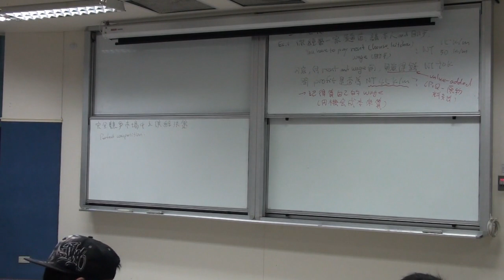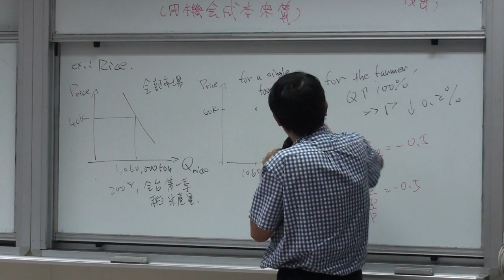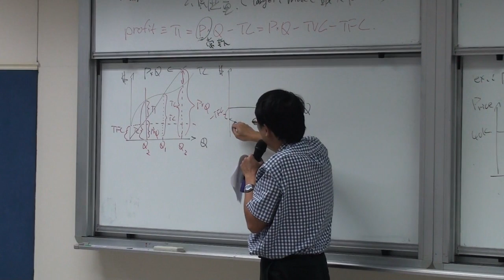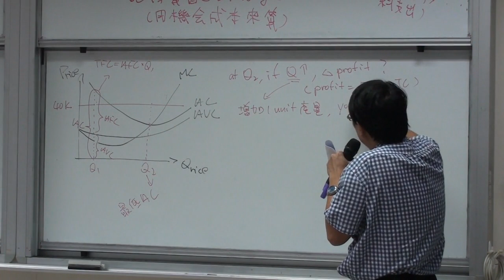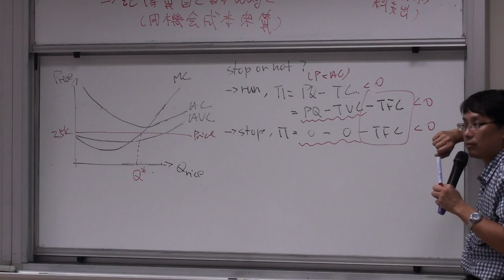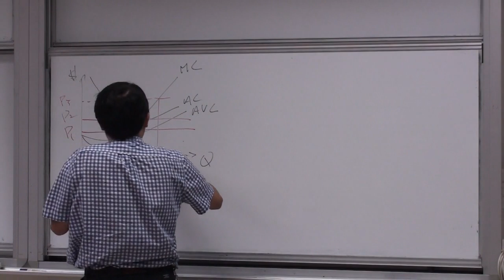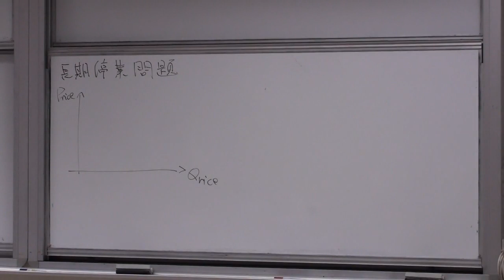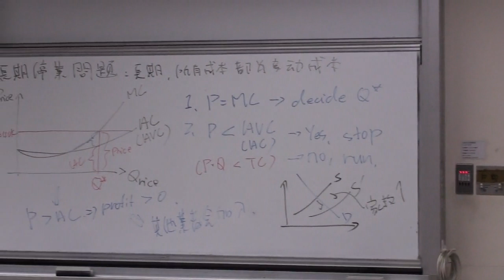06-供給曲線-完全競爭市場的供給線